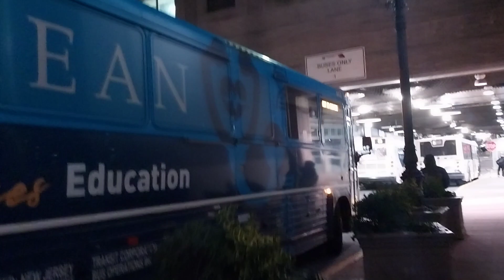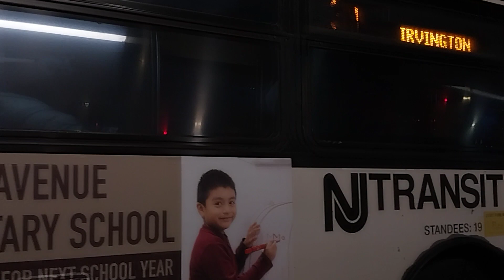Cold Nitrous Startup Part 8: Lakewood Southbound 2014 D45CT GNG #7261 on the 6:08 PM 67th Express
Engine: Cummins Westport ISL-G
Transmission: Allison B500R
Garage: Howell

XD60 Wheelchair ramp

It was mid-30° degrees outside, which means winter is coming one more month

Visit Kean.edu

World Class Health Sciences Education

Union, Toms River, Manahawkin, and Jefferson China

Cougars climb higher